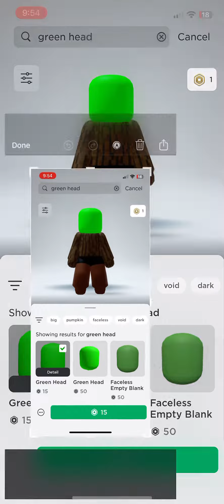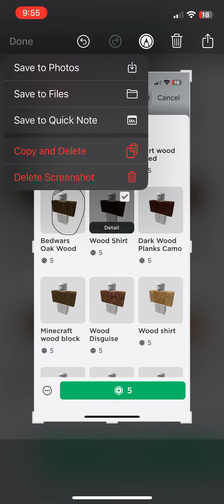How to be a tree in Roblox!